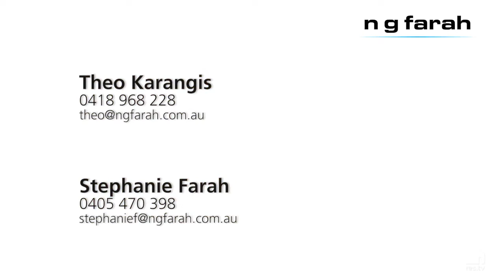Coogee, 4/27 Berwick Street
4/27 Berwick Street Coogee NSW

Marketed by:
N G Farah Kingsford
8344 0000